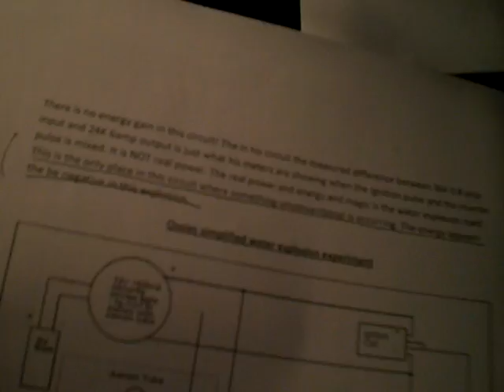Simple Water Spark Plug, Part 1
This setup is very easy to build and it will cost you less then 10$.
You can see the effect of burning water right away.
The spark is louder and brighter when you spray some water on to
the tip of the spark plug. The primary voltage supply in this video is 10 Volts.
You can use a 9 volts battery. Sp the next step would be to build an
engine running on water ...? Chek: Ossies simplified water explosion experiment at Panacea-BOCAF On-Line University,